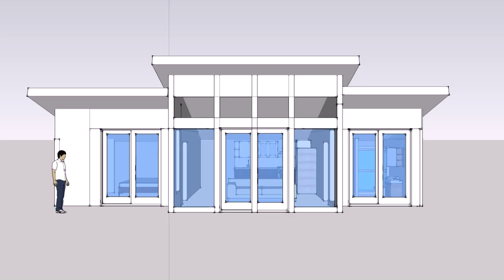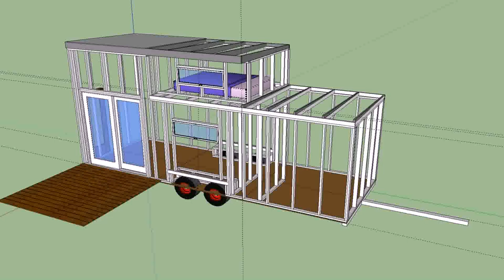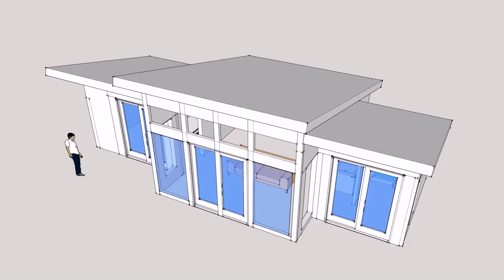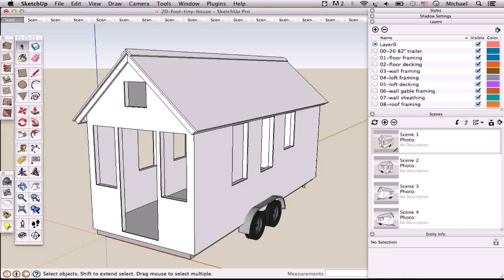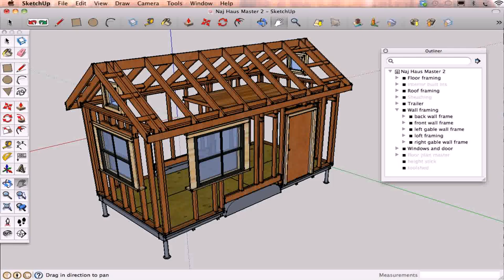Free Tiny House Plans Shed Roof - Gif Maker DaddyGif.com (see description)